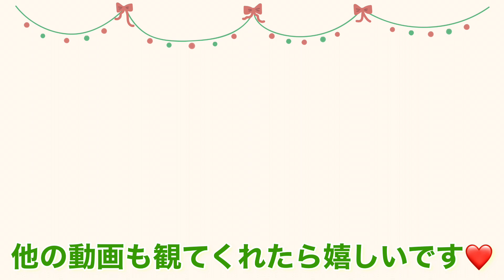【同棲】何でそのタイミングで来る…/クリスマスエピソード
彼氏はもうすぐ男の子です☆

いつもありがとうございます( *´艸｀)

皆さんクリスマスプレゼントはお決まりですか？
彼女さんや彼氏さん、奥さん旦那さん
パートナー、お友達、大切な人に向けて
いろんなプレゼントがあるかと思います(^^)/

その中でも、
今回は時計のnordgreenさんをご紹介させていただきました(..)♡
とても付け心地も良くておススメです！！

後半は自分たちのクリスマスの思い出についてお話してます！
ぜひ観て頂けたら嬉しいです☺

【keuzes/クーゼス】
・女性の体型に合うメンズオーダースーツ
・生理用ナプキンをつけれるボクサーパンツ↓↓

★そして、先日【Lino brand】、アクセサリーショップ【duck　my】を立ち上げました！
まだ始めたばかりですが、
２人で素敵なものを作っていけるように頑張っていきます(^^)